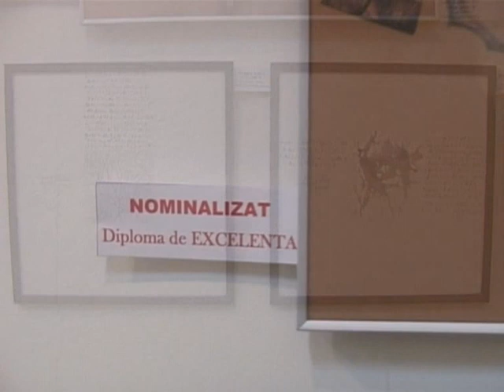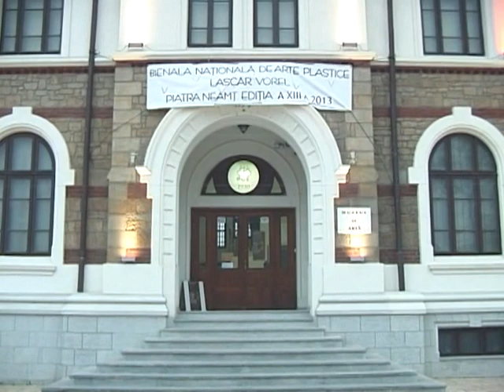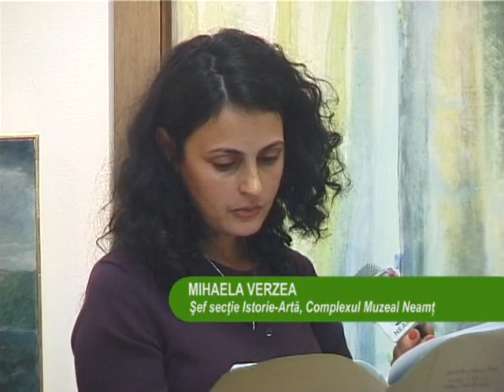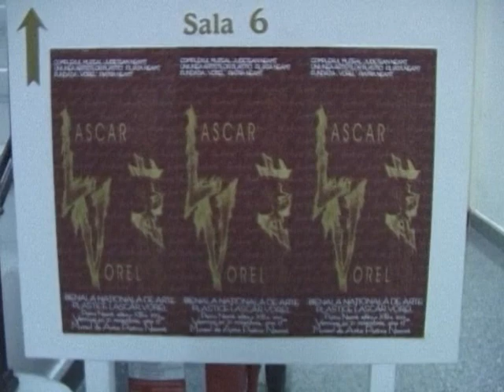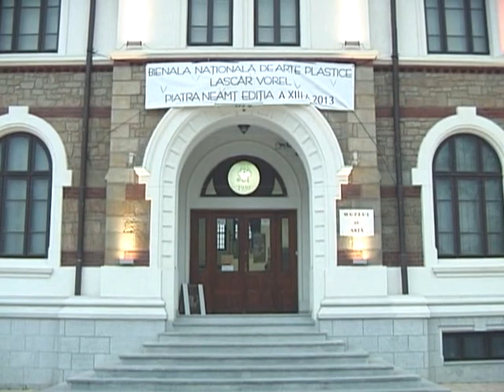2013 BIENALA „LASCĂR VOREL" 13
MANIFESTARE DE FRUMOASA TRADITIE, BIENALA "LASCAR VOREL" EDITIA CU NUMARUL 13 SI-A DESCHIS SIMEZELE LA MUZEUL DE ARTA PIATRA NEAMT ! 21 NOIEMBRIE 2013 .